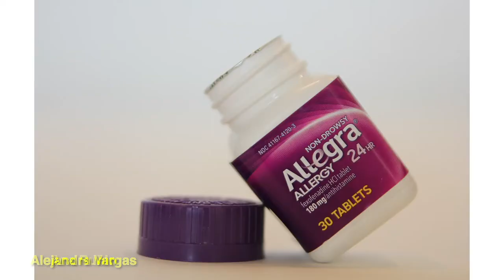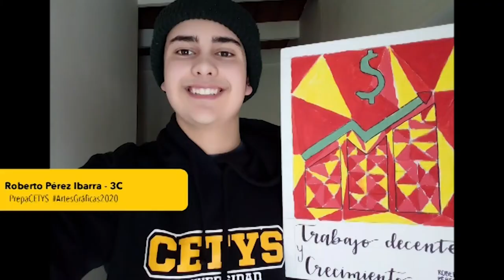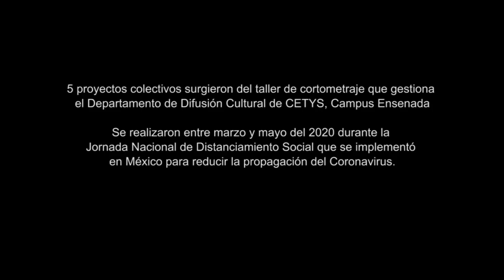Velada Cultural Navideña 2020 | CETYS Ensenada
Alumnos y maestros prepararon un programa muy especial para convivir y compartir su talento artístico. Disfruta nuevamente los mejores momentos de la Velada Cultural navideña 2020.
¡Felices fiestas!